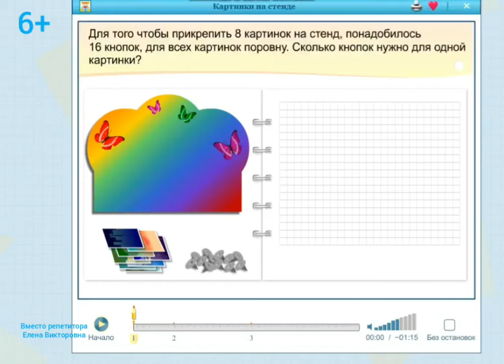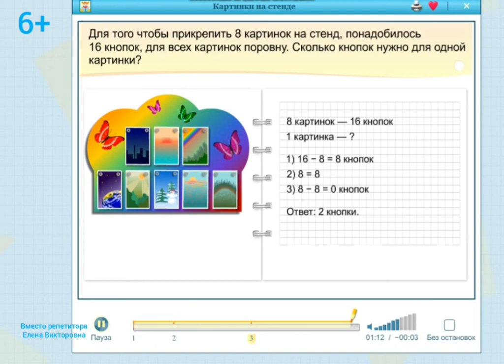Подготовка к изучению действия деления. Решение задачи.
Готовимся к изучению арифметического действия деления. Объяснение решения задачи.